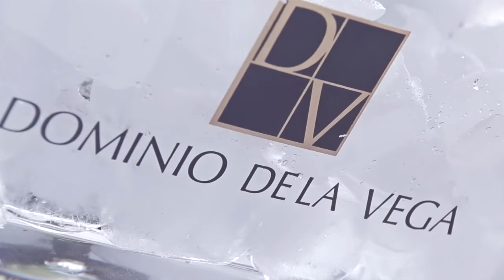Presentación Vinos Selección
Presentación Vinos Selección - Abril de 2015